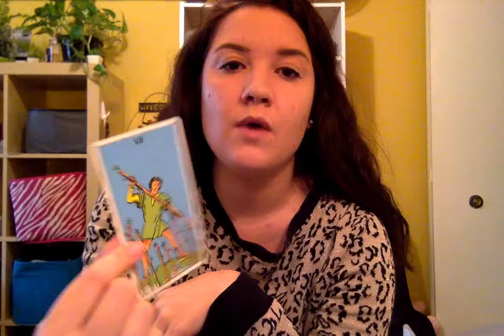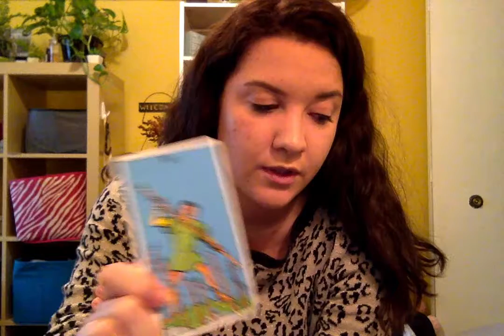LIBRA - bi-monthly READING// feb. pt. 2 // tie up all loose ends then move ahead!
*I used the "Rider Waite" tarot deck

*Gentle reminder: every reading will not apply to all, please view other videos that may resonate with your rising, venus, mars, or moon sign to get the most of this channel*

//REGULAR UPLOAD SCHEDULE WILL RESUME IN MARCH//
*I plan on uploading on a rolling weekly basis (4 videos per month) for each sign.

As always thank you for the kind feedback and support, I appreciate all of my subbies! :)
HUGE SHOUT-OUT to each every one of YOU
welcome aboard & thank you all xoxo
~Kristina